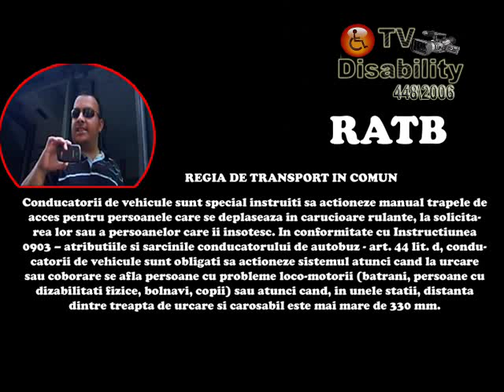Masina 182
Video RATB in trafic din capitala